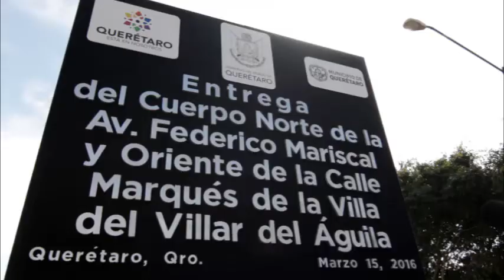Entrega y supervisión de obras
Entrega y supervisión de obras. Más y mejores obras viales que respondan al ritmo de nuestra capital.